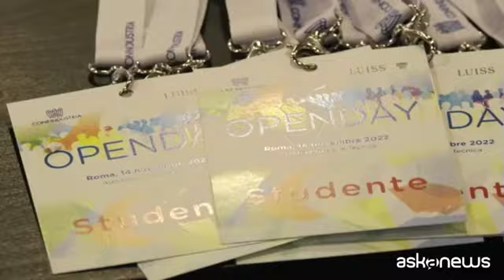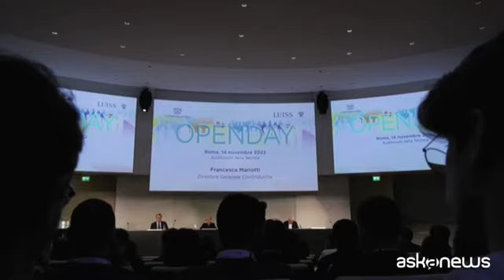Alla Luiss l'Open Day Confindustria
Roma, 14 nov. (askanews) - Oltre 300 matricole della Luiss Guido Carli hanno partecipato all'Open Day organizzato con SFC - Sistemi Formativi Confindustria presso l'Auditorium della Tecnica nella sede di Confindustria a Roma. Un'occasione di incontro tra due mondi sempre più interconnessi, quello e del lavoro e quello dell'Università, e tra la prima associazione di rappresentanza delle imprese ed una delle eccellenze del panorama nazionale dell'Alta formazione.
Andrea Prencipe, Rettore della Luiss: "Giornata importante per i nostri studenti, con l'Open Day di Confindustria, potendo così loro comprendere i meccanismi di funzionamento della galassia confindustriale e capire quali sono le dinamicche che caratterizzano questa grande organizzazione di imprese che rappresentano un grande bacino di utenza e una grande realtà per il sistema paese italiano sempre più proiettato verso l'internazionalizzazione".
Con Alberto Marenghi Vice Presidente di Confindustria per l'Organizzazione, lo Sviluppo e il Marketing, a descrivere le principali caratteristiche del sistema associativo sono infatti intervenuti, tra gli altri, anche la Direttrice Generale di Confindustria Francesca Mariotti e il Direttore del Centro Studi Confindustria Alessandro Fontana, che hanno consentito a studentesse e studenti di immergersi e toccare con mano il funzionamento e l'organizzazione del sistema.
"Giornate come quella di oggi rappresentano un momento di incontro tra il mondo del lavoro, Confindustria, e il mondo dell'università, Luiss. Molte sfide attendono oggi il mondo dell'impresa e Confindustria vuole continuare ad avere l'orgoglio di rappresentare le più importanti imprese di questo paese. Abbiamo bisogno però di giovani formati che siano in grado di aiutare gli imprenditori a reggere le sfide del paese. Sfide dell'oggi ma soprattutto del domani".
Le keywords della giornata sono state "imprenditorialità" ed "internazionalizzazione", due dimensioni fondamentali che i professionisti di domani dovranno sviluppare nella loro cassetta degli attrezzi fatta di competenze ed esperienze per prepararsi a sfide inedite ed in perpetua trasformazione.